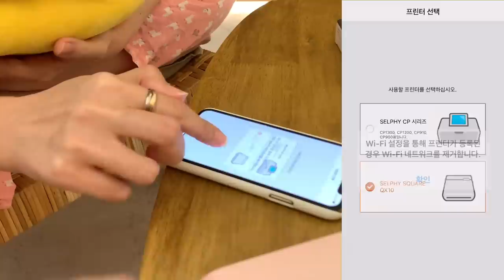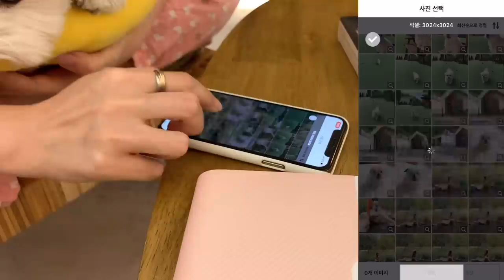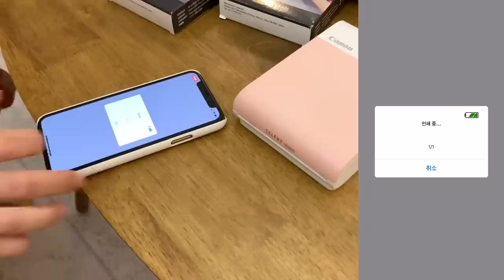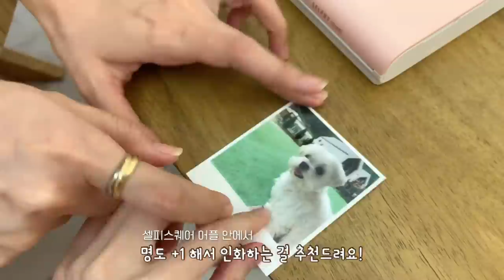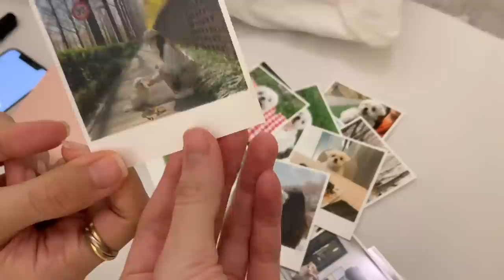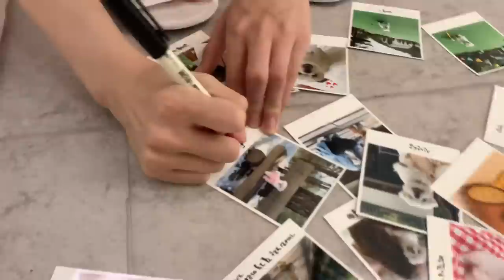뛰어서 기분이 좋은건지 기분이 좋아서 뛰는건지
캐논 셀피스퀘어로 재롱이와 소중한 추억 한 장 한 장을 간편하고 예쁘게 소장할 수 있어서 좋았어요! 기기 사용 방법도 어렵지 않고 어플과의 연결도 안정적이고 무엇보다 빨리빨리 잘 인쇄 되는 제품이었어요.
세상 참 좋아졌더라구요🐣

🐣재롱이의 더 많은 일상 @jrong.__